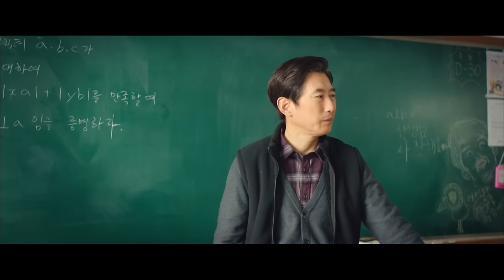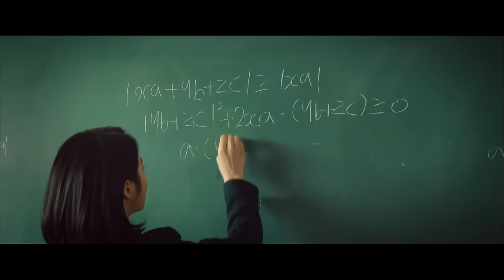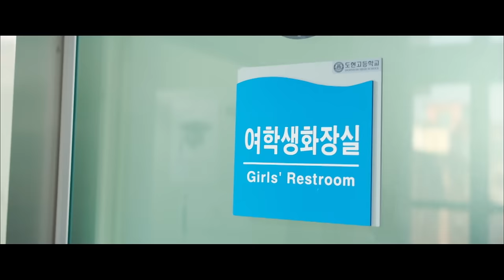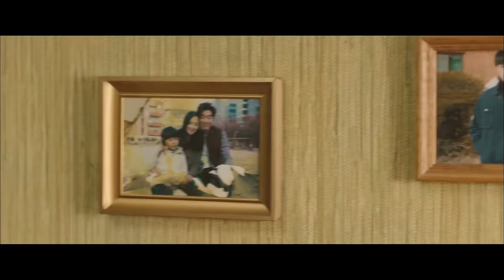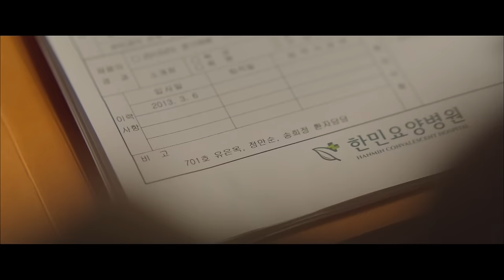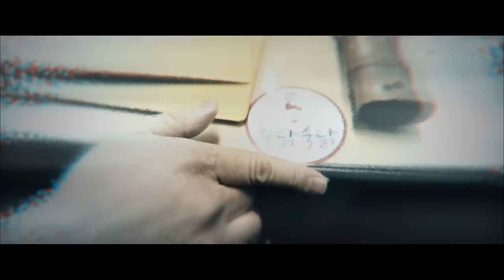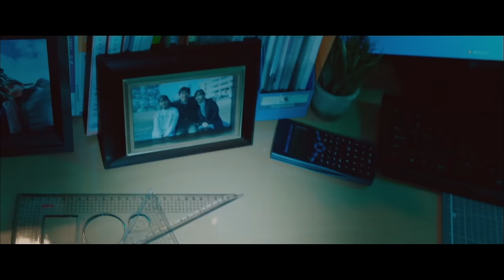[ENG SUB|FULL] He is Psychometric | EP.02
He is Psychometric 👓👀👤
: A romantic thriller of a manwith the ability to read others' secrets and a woman hides her secrets.

🪐 K-Content by CJ ENM (CH 330) on Pluto TV